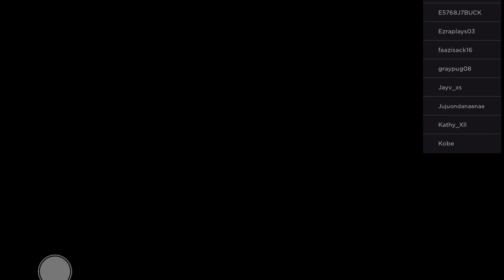Roblox GOD’S WILL *SCARY*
Roblox Gods Will *SCARY*

Play Roblox Gods Will

OhBrothersTV!!  Welcome to a weekly gaming experience with the three brothers . Enjoy some fun, scary and cool gameplays from Roblox, Fortnite and more. Vlogs about their daily life, challenges, family fun games, trips, vacations, learning videos and much more.Videos will have special guests, mommy, daddy, brother Isaac, brother Noah, brother Jacob and our dog RolexX, 3:)Hope you have a awesome fun day.